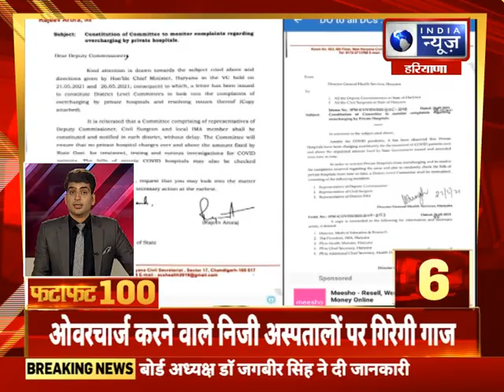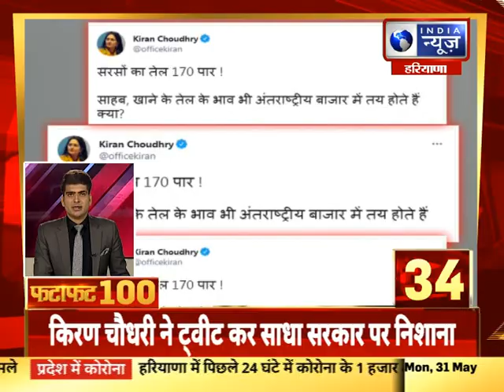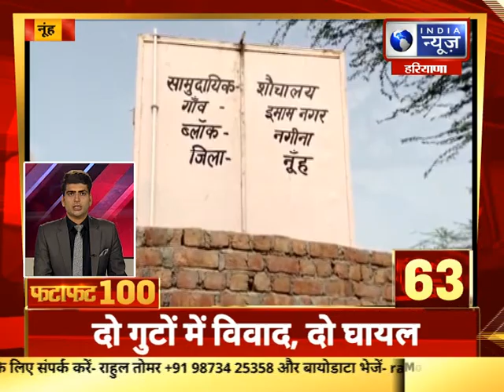Fatafat 100 Top Headlines | 31 May, 2021 | India News Haryana